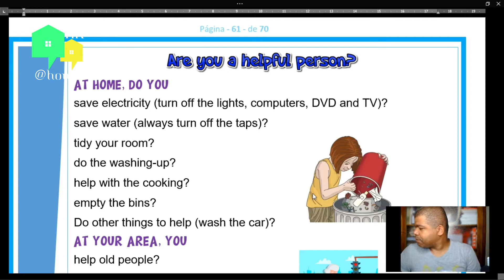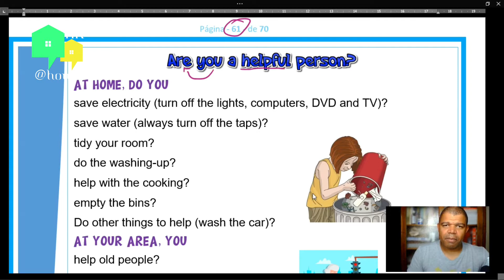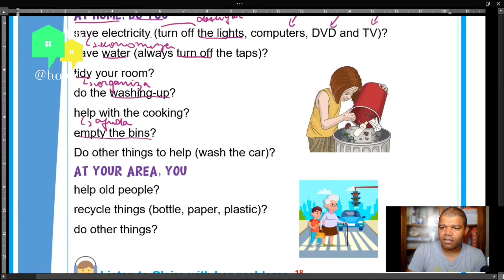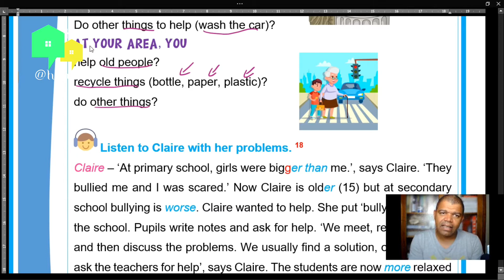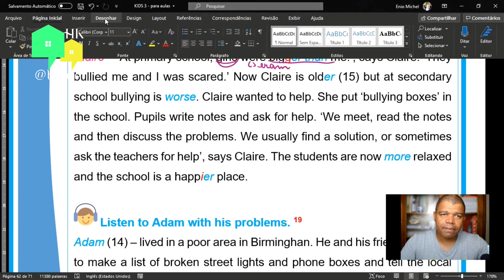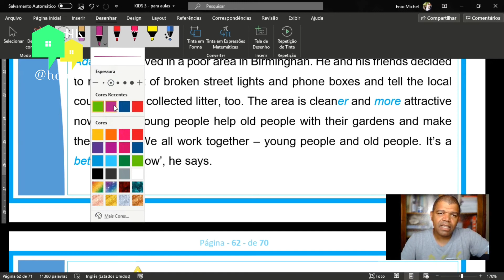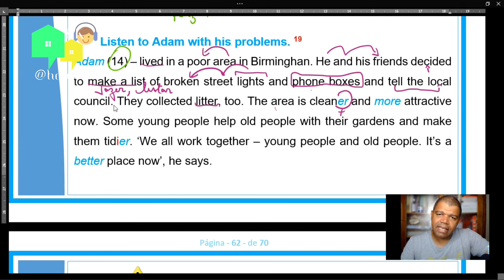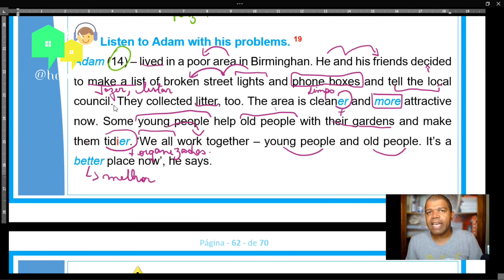Kids 3 - Aula 33: Are you a helpful person?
Vamos trabalhar hoje a comparação. Além disso, vamos aperfeiçoar nossas habilidades de Listening e vocabulário.